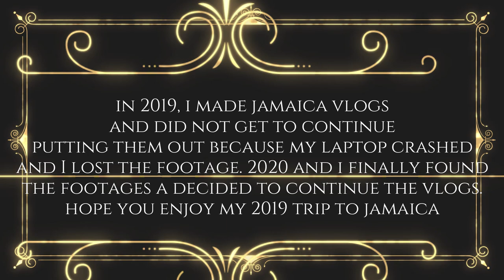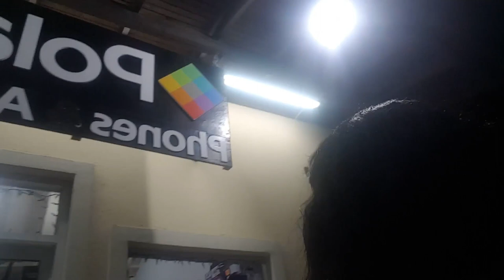JAMAICA VLOG #8 2019 || RAINY DAY & ROLLY POLLY || SHICKAA CHUNG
Waaah Gwaan Youtube !!!

Back at it again with JAMAICA VLOGS!
Last year I started posting Jamaica vlogs but then unfortunately my laptop crashed and I couldn't continue with posting the vlogs :( . But luckily I found my footage and decided to continue the vlogs from January 2019! Better late than never! Lol. In this vlog it's a rainy day and we babe is cooking! I also go to Rolly Polly with my family. Hope you enjoy this video!

Also share with your aunty, uncle, cousin, madda, fadda, sista, bredda everybody !